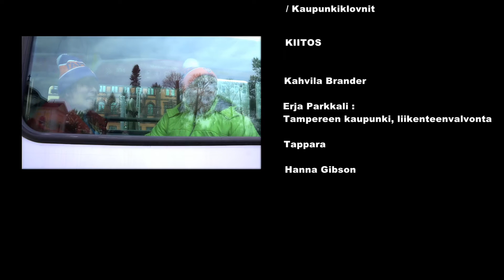RITI-RATI-RATIKALLA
ROOLEISSA
Tauno Tesoma | Jouko Enkelnotko
Allan J. Hintaruikku | Mona Ratalahti

 sanat | Mona Ratalahti & Jouko Enkelnotko
sävel | Jouko Enkelnotko
sovitus | Jouko Enkelnotko
äänitys ja miksaus | Kari Luonela | Mehiläisstudio
levymerkki | Texicalli Records

TUOTTAJA
Monakomedia | Mona Ratalahti I Kaupunkiklovnit

KIITOS
Kahvila Brander
Erja Parkkali | Tampereen kaupunki, liikenteenvalvonta
Tappara
Hanna Gibson